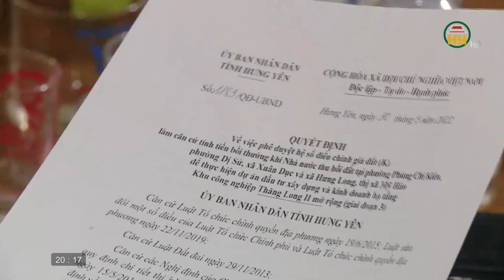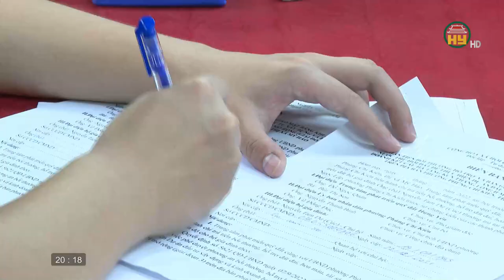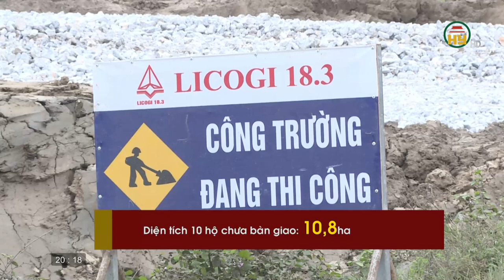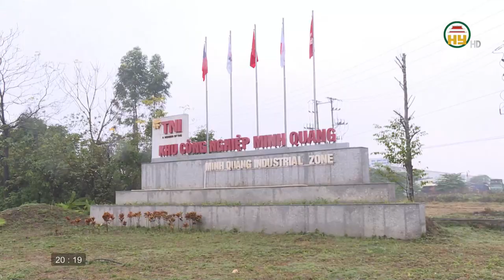Thị xã Mỹ Hào quyết tâm bàn giao mặt bằng sạch các dự án KCN.